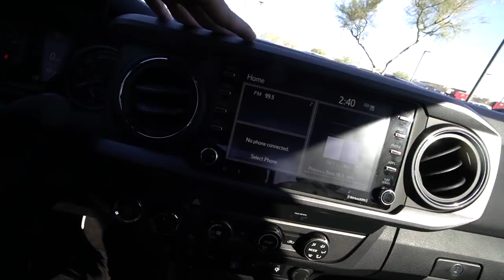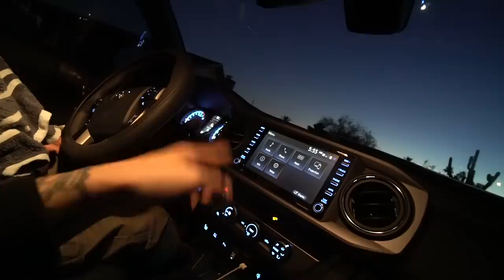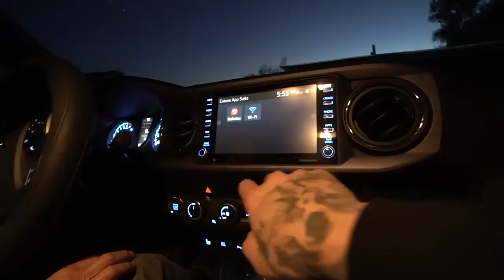Surprising My Dad With His Dream Truck BRAND NEW 2019!! (Emotional)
TXT ME
-Send me a personal text & i'll reply back
-Get a link to watch a video before i post
❗FOLLOW ME OUTSIDE OF YOUTUBE❗